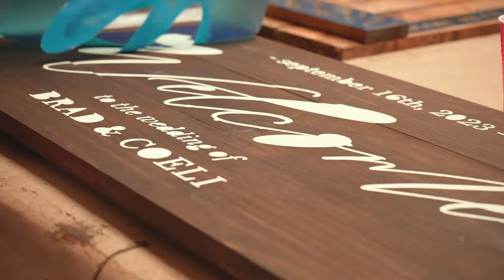Bachelorette & Bridal Events are More Fun with Board & Brush!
When it comes to celebrating the bridal era, Board & Brush knows how to host an event that will leave a lasting impression! From a creative, upbeat atmosphere, to lively music and delicious drinks, our studios are the perfect place to host a unique girls' night gathering in honor of the bride-to-be. We'd love to work with you to bring your dream event to life!